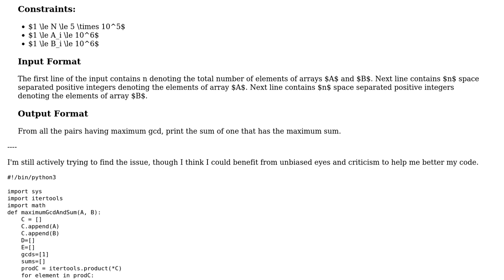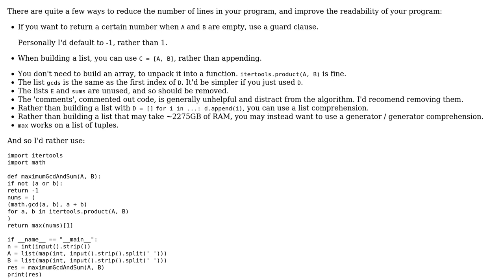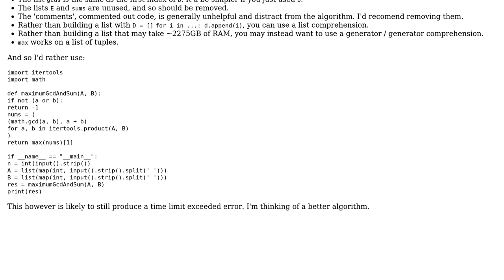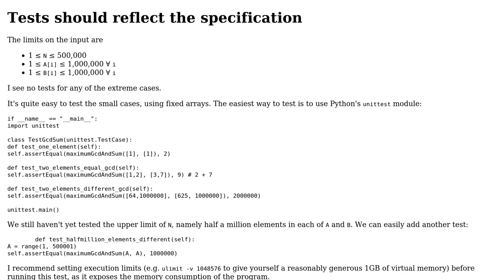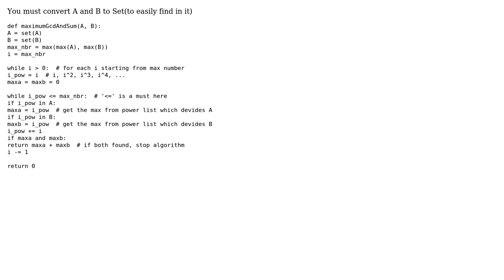Code Review: Sum of Maximum GCD from two arrays (3 Solutions!!)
Code Review: Sum of Maximum GCD from two arrays

With thanks & praise to God, and with thanks to the many people who have made this project possible! | Content (except music & images) licensed under CC BY-SA | Music | Images & others | With thanks to user Toby Speight user Peilonrayz user lightsong user Gurgen Hovhannisyan and the Stack Exchange Network Trademarks are property of their respective owners. You are responsible for your own actions.